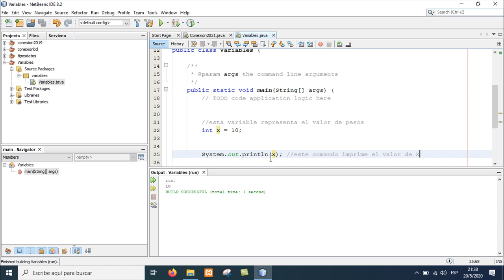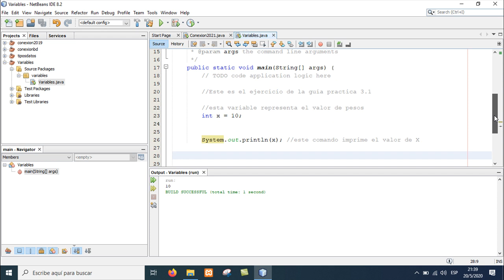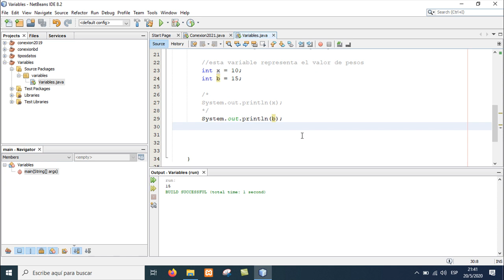Agregar comentarios en Java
Aprenderás a agregar comentarios en tu código en java, con ello nos facilitara organizarnos y ademas de que sea de fácil comprensión para otros programadores